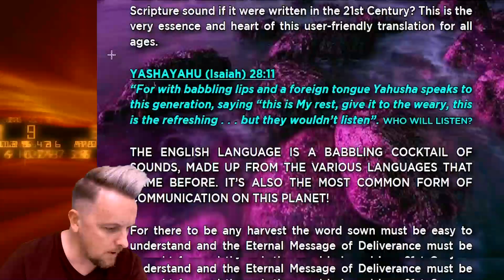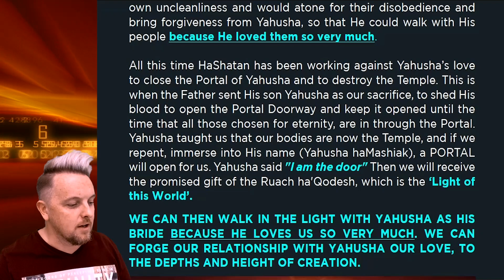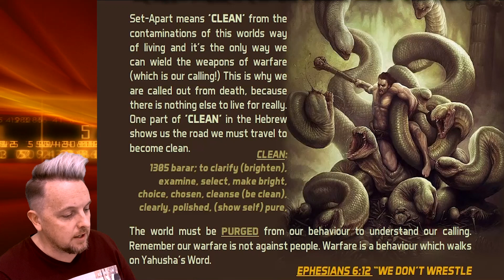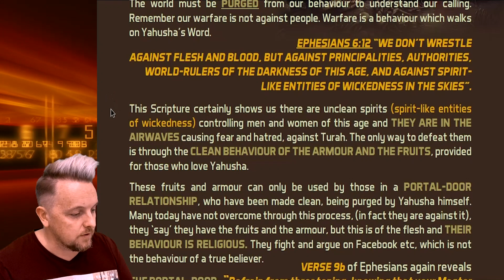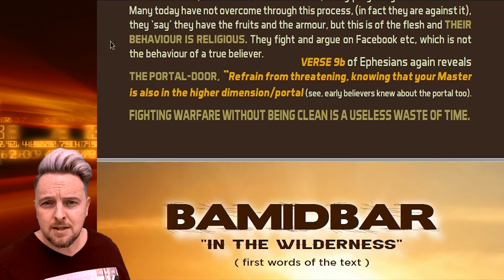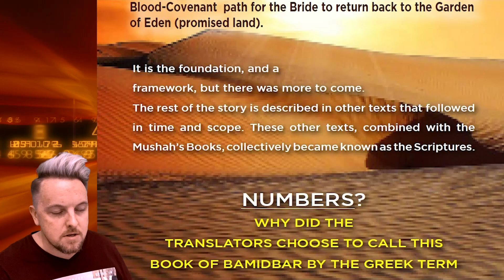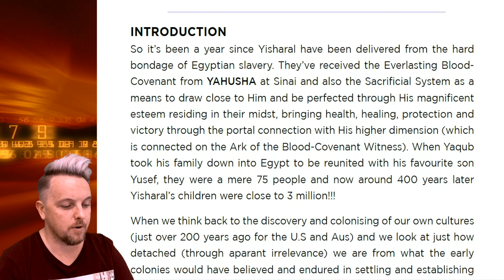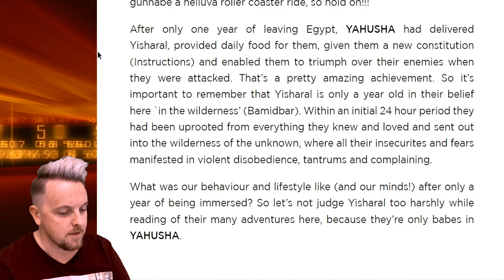ＮＵＭＢΣＲＳ : Spiritual Warfare (Ep01)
ＢＡＭＩＤＢＡＲ: Spiritual Warfare (Ep01)
( 𝕋𝕙𝕖 𝔹𝕖𝕙𝕒𝕧𝕚𝕠𝕦𝕣 ℝ𝕖𝕧𝕠𝕝𝕦𝕥𝕚𝕠𝕟 𝕊𝕔𝕣𝕚𝕡𝕥𝕦𝕣𝕖𝕤 )
𝚂𝙴𝙰𝚂𝙾𝙽 𝟺: 𝙱𝙰𝙼𝙸𝙳𝙱𝙰𝚁/𝙽𝚄𝙼𝙱𝙴𝚁𝚂